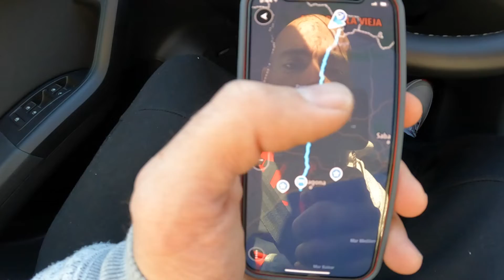008 Vlog - Karting Salou with Electric Scooters & Monowheel